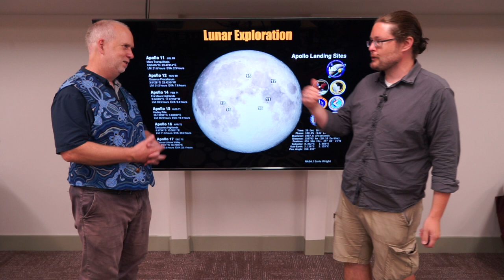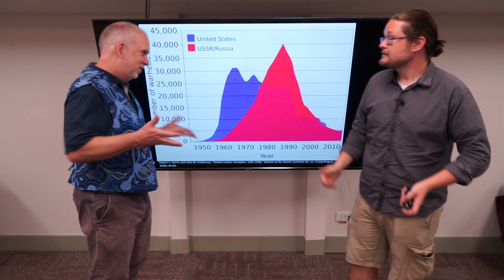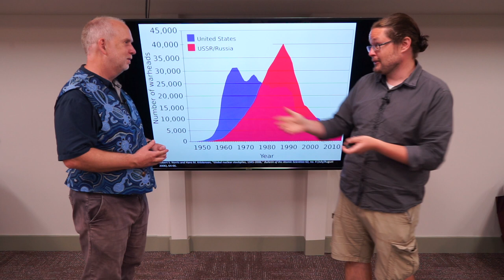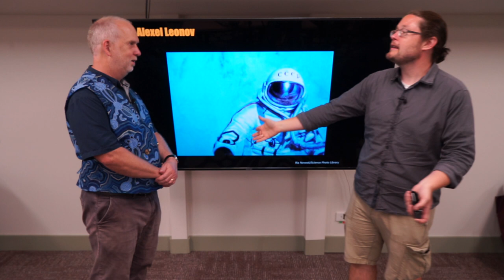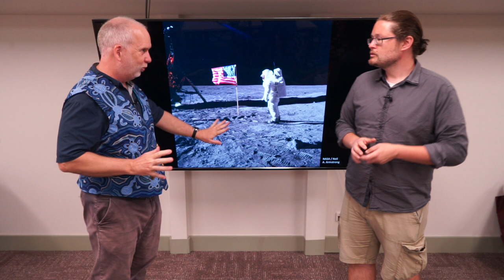Space V5.1 A Brief History of Lunar Exploration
How and why did the Moon race in the 1960s start